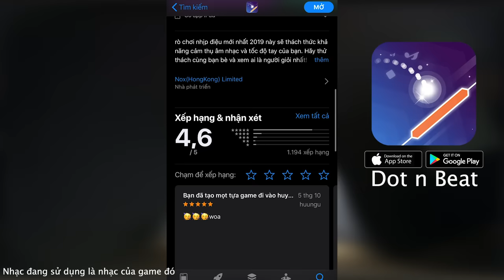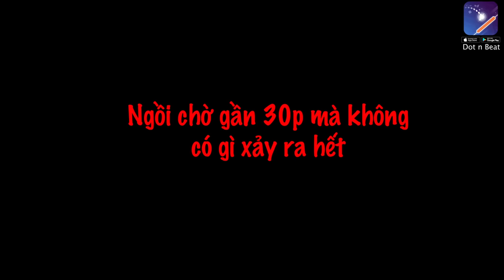Phim Ngắn: Triệu Hồi JACK Con Q.Ủ.Y Của Ngày Halloween | Summon Jack o Lantern at Halloween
Biểu tượng quả Bí Ngô luôn xuất hiện trong Halloween ẩn chứa 1 câu chuyện đằng sau đó.. Hôm nay Team Ghosthub sẽ vén bức màn bí mật đó bằng 1 nghi thức “Triệu Hồi Jack - Con Quỷ Của Ngày Halloween”.. Cả nhà cùng xem nhé...

Techcombank : 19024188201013 Le Truong Duy  , Chi Nhánh Phú Xuân Nhà Bè
VCB : 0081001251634 Duong Anh Khoa  , Chi Nhánh Bà Rịa

Nội dung và nhân vật trong video không hề có thật. Tất cả chi tiết trong Phim đã được cường điệu hoá để tăng sức hấp dẫn cho Bộ Phim. Không có ý xúc phạm cá nhân, hay tổ chức nào. Và tuyệt đối không tuyên truyền mê tín dị đoan.